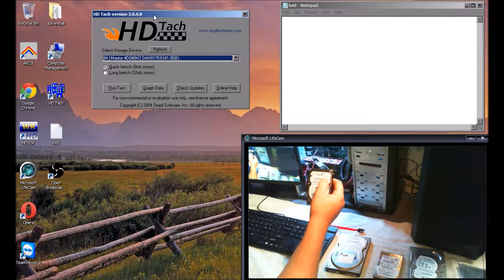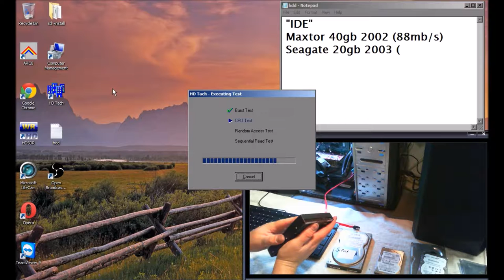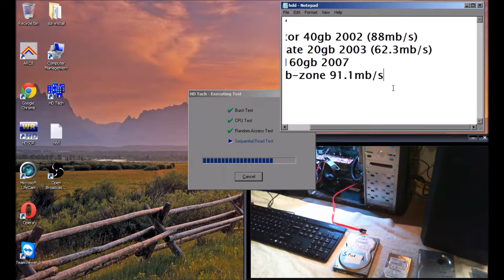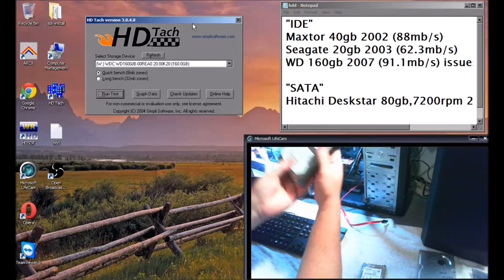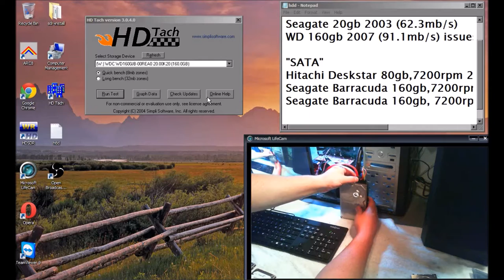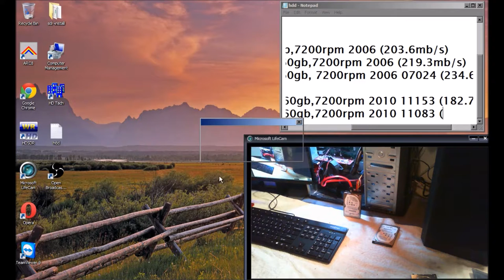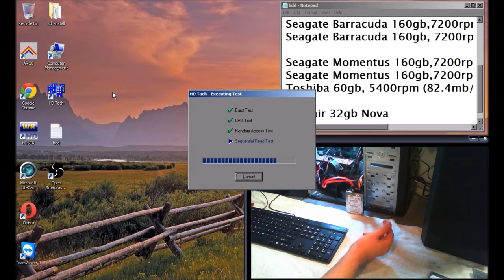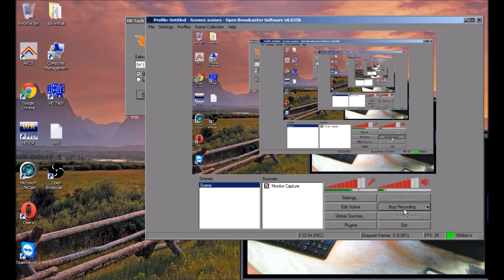Messing around with old hard drives.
(Upload from Old Channel) Was messing around to see what the speeds of these old guys were, (yes I know its not the best benchmarking tool)